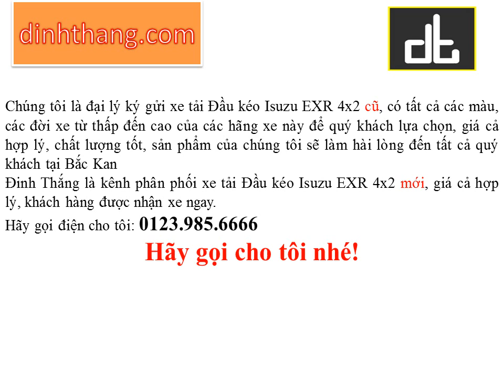Mua, bán ô tô mới-cũ xe Đầu kéo Isuzu EXR 4x2 tại Bắc Kan (01239856666)